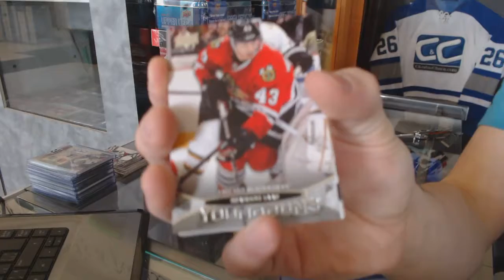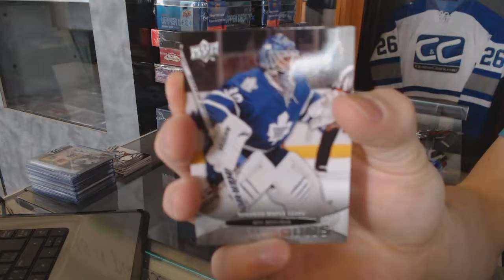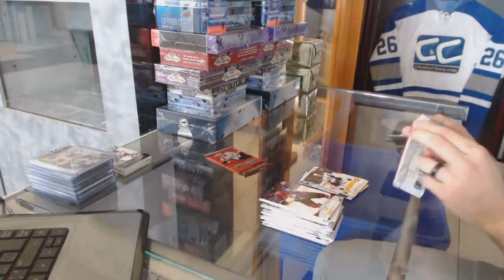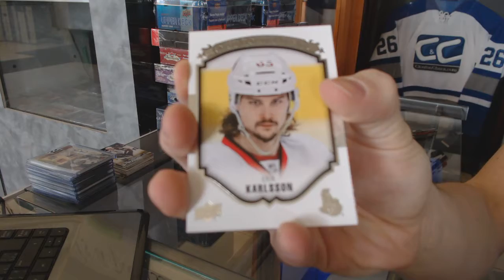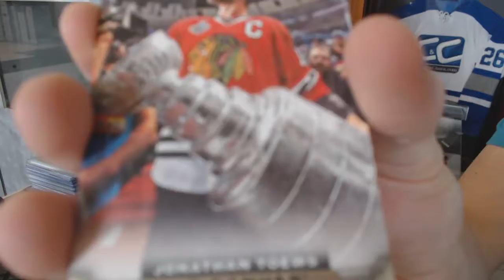15-16 UD Series 1 & 11-12 UD Series 1 Hockey Box Break - C&C #7235